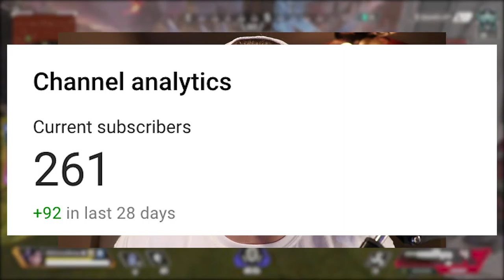The Kraber is EVEN BETTER in Apex Legends Season 6 Ranked - 6 Kraber Kills in 2 Minutes!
The Kraber (kind of) got a HUGE BUFF in Season 6 with the new armor meta. Now that fewer players have 200 health, the Kraber can one shot a lot more consistently even without headshots. In Season 6 Ranked, I learned this IN GAME on our road to Apex Predator by slapping kiddos left and right with this thing. If you weren't a Kraber fan before, GIVE THIS GUN A SHOT! While hard to use, there's not a deadlier weapon in the game right now.